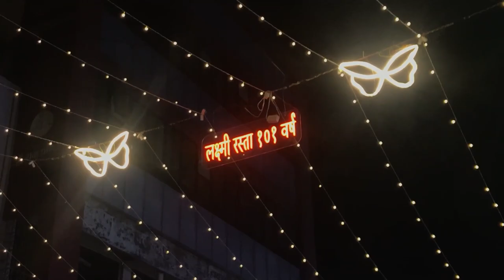Laxmi Road Pune | Diwali Vlog 3 | Street Lighting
Welcome to Laxmi Road, Pune's iconic destination for shopping and culture! Join us as we explore this historic street, which recently celebrated its 101st anniversary in grand style.

This year, in honor of Laxmi Road's milestone, shopkeepers adorned the street with mesmerizing lights, transforming it into a captivating sight for photographers and Pune's residents alike.

In this vlog, we capture the essence of Laxmi Road during the festive Diwali season. Whether you're a local looking to relive the magic or a visitor curious about Pune's cultural heritage, this video promises to showcase the beauty and vibrancy of this bustling marketplace.

Don't miss out on experiencing the charm of Laxmi Road through our lens.